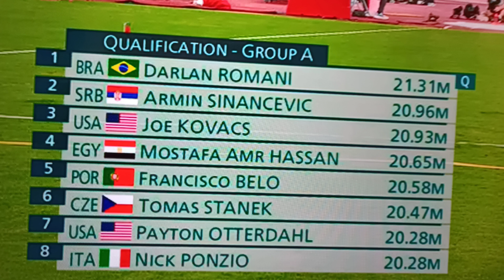Tokyo Olympic 2020|Tajinderpal Singh Toor| Men's Shot Put Qualification Round